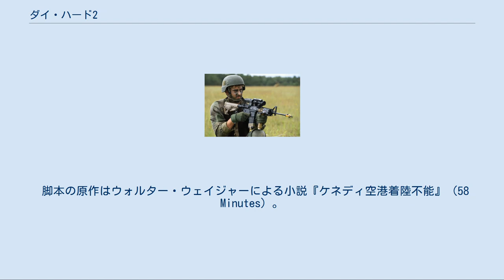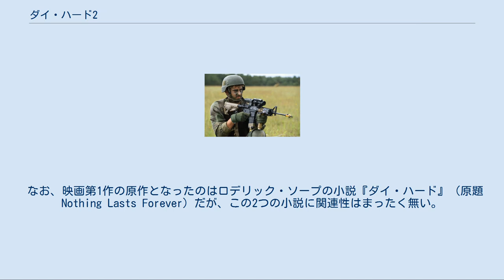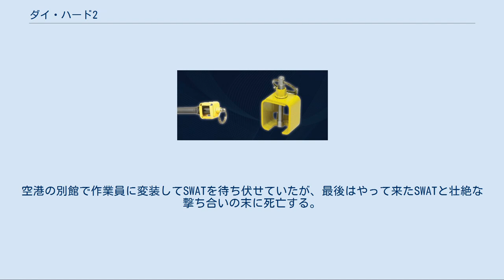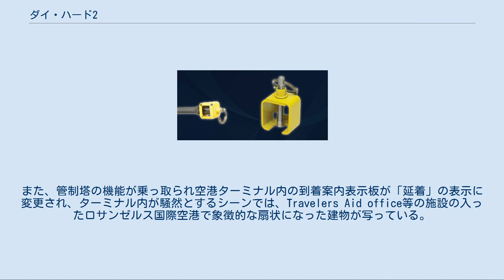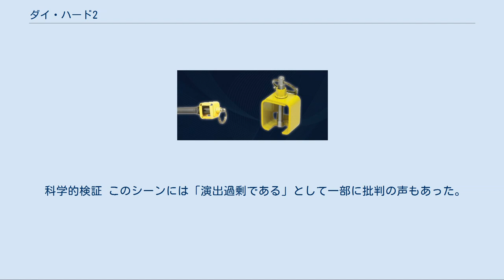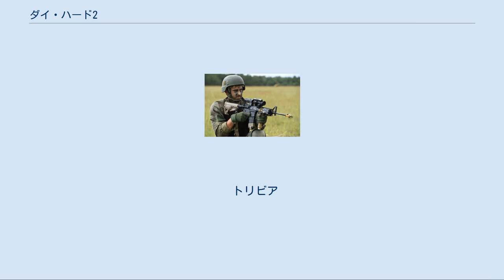ダイ・ハード2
ダイ・ハード
『ダイ・ハード2』（原題：Die Hard 2: Die Harder）は、1990年のアメリカ映画。
ヒット作『ダイ・ハード』（1988年）の続編である。
 超高層ビルでの活躍を描いた前作から舞台を空港に移し、再び刑事ジョン・マクレーンの活躍を描いたアクション映画。
当初は1作目に続いてジョン・マクティアナンが監督する予定であったが、『レッド・オクトーバーを追え!』の撮影の最中であり、スケジュールの調整がつかなかったために、レニー・ハーリンが監督を務めている。
 脚本の原作はウォルター・ウェイジャーによる小説『ケネディ空港着陸不能』（58 Minutes）。
映画では、主人公をマローン警部からジョン・マクレーンに、舞台となるケネディ空港（ニューヨーク）をダレス空港（ワシントンD.C.）に変更するなど大きく脚色している。
 なお、映画第1作の原作となったのはロデリック・ソープの小説『ダイ・ハード』（原題 Nothing Lasts Forever）だが、この2つの小説に関連性はまったく無い。
また、1987年刊行の『58 Minutes』は、翌1988年に邦題『ケネディ空港着陸不能』（二見書房）として日本国内でも出版され、1990年には映画の公開にあわせて『ダイハード2』に改題されて新装版が出版された。
 空から見たダレス国際空港 前作、ナカトミビルのテロ事件からちょうど1年後のクリスマス。
ジョン・マクレーンは妻のホリーを迎えに雪の降るワシントン・ダレス国際空港にやってきた。
 空港警察から駐車違反切符を切られるハプニングの後、マクレーンは怪しい男2人組を見つけたため刑事の癖で後を追い、空港内の荷物室へ侵入した2人に職務質問したところ、銃撃戦に発展する。
やっとのことで1人を倒すがもう1人には逃げられてしまう。
男達の装備からただ事ではないと考え、直ちに現場を封鎖して捜査を開始すべきと進言したマクレーンだったが、空港を管轄する空港警察のロレンゾ署長は、ただの物盗りの犯行として相手にせず、むしろ一年で一番忙しい日に泥棒相手に銃撃戦をやったマクレーンを罵倒する。
納得がいかないマクレーンは男達の正体を探るため、ロスにいる親友の警官パウエルに死んだ男の指紋情報を送って照会してもらう。
その結果、先ほど目の前で死んだ男は、2年前にホンジュラスで航空機事故により死んだとされていた元アメリカ陸軍軍曹と判明する。
マクレーンは話にならないロレンゾ署長を無視して管制塔に乗り込むと、知り得た情報を基に管制部長のトルドーに事の次第を話す。
だがその時突然、滑走路の着陸誘導灯が消え、計器着陸誘導装置（ILS）も作動不能に陥り、上空の旅客機が着陸できなくなってしまう。
 事件を起こしたのは元アメリカ陸軍特殊部隊群のスチュアート大佐と、同じく軍人だった彼の部下達であり、その目的は間もなく護送されてくる南アメリカ、バル・ベルデの麻薬王エスペランザ将軍の奪還だった。
空港の管制システムを乗っ取ったスチュアートは、自分達の目的を明かすと共に、トルドーに余計なことをしないよう警告する。
 トルドーはコード・レッド（緊急事態）を政府に連絡すると共に管制機能を復旧させるべく、主任エンジニアのバーンズとSWATを建設中の新管制塔へ向かわせ、管制機能の回復を試みる。
しかし、新管制塔へ通じる通路には作業員に変装したテロリストらが待ち受けていた。
一方、空港用務員から新管制塔への経路を聞き出したマクレーンだったが、時すでに遅し、テロリストらに待ち伏せされたSWAT部隊は全滅し、バーンズも負傷。
ようやく合流したマクレーンの活躍で敵も全滅するものの、結局新管制塔は爆破され機能回復は失敗する。
スチュアート大佐は警告に従わなかった上に部下が死んだ報復として、残り燃料がわずかであった英国旅客機ウィンザー114便（ダグラスDC-8-63）に偽の管制指示と誤ったILS情報を与えて墜落させ、200人余りの乗客乗員全員死亡という惨事を引き起こす。
その上、まだ多数の航空機が上空を旋回しており、その中にはホリーが乗るノースイースト140便（ロッキード L-1011トライスター）もあった。
 やがて政府からの支援としてグラント少佐率いる陸軍対テロ特殊部隊が到着し、トル...